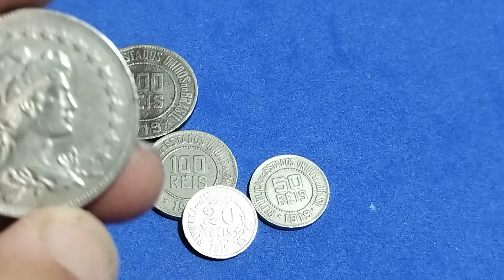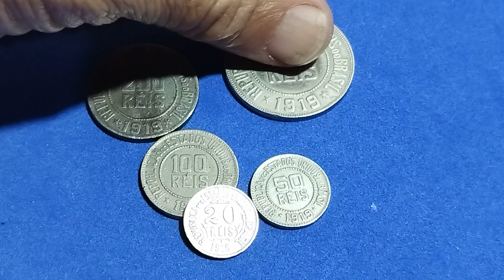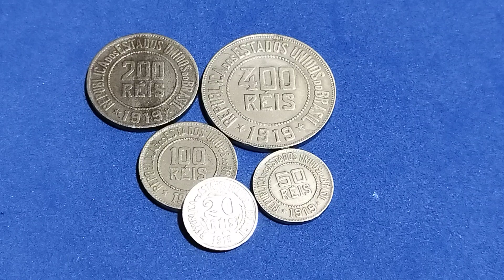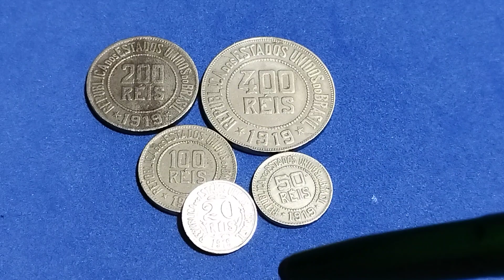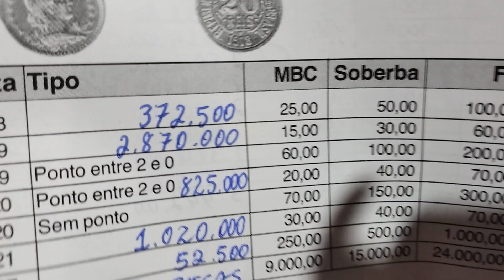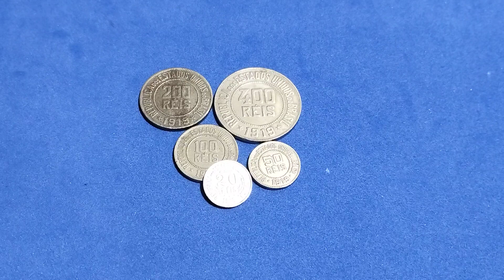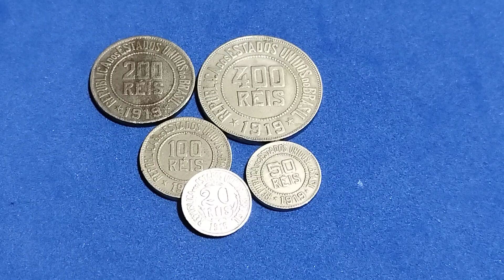CUNHADAS ENTRE 1918 A 1935 ! DUAS DELAS VALEM 48 MIL REAIS 🤑